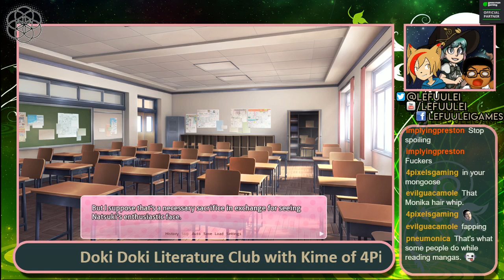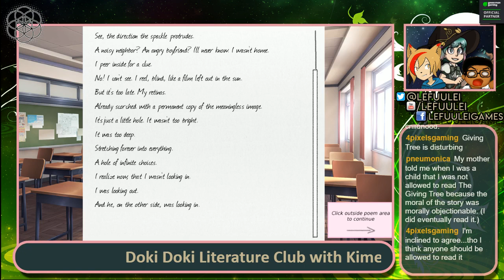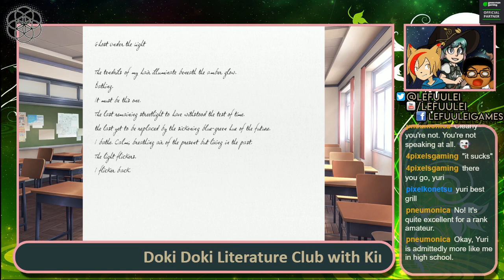Doki Doki Literature Club Part 2 With Kime of 4Pixels and Shadez95